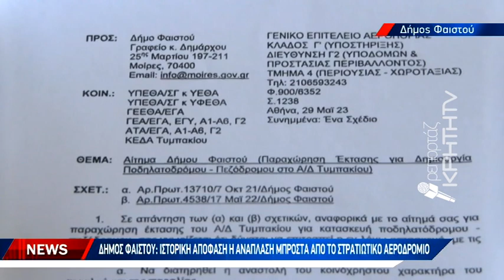Αλλάζει όψη το παραλιακό μέτωπο στον Κόκκινο Πύργο